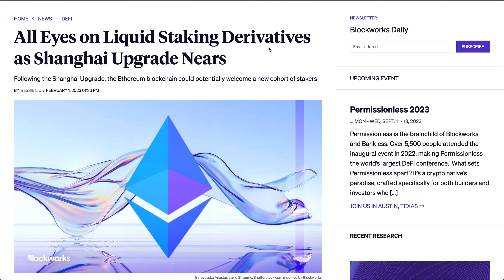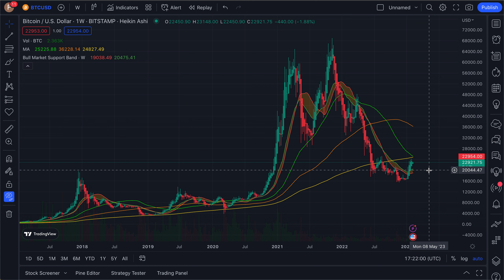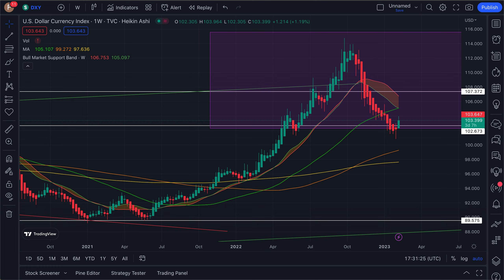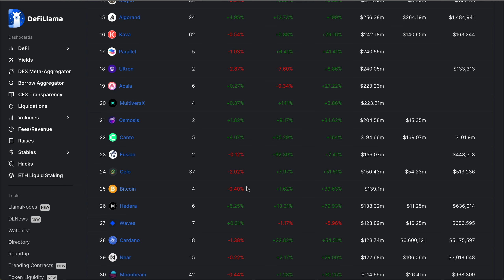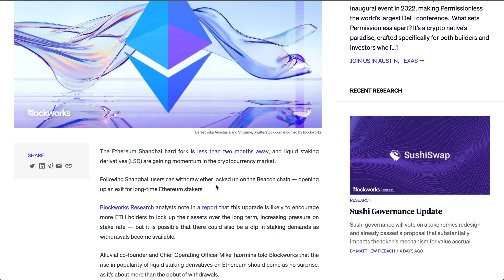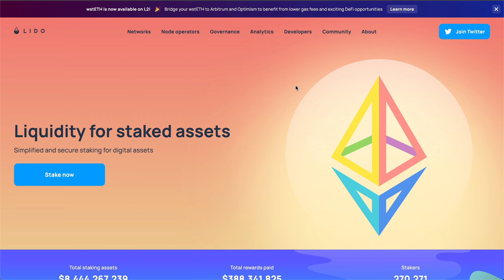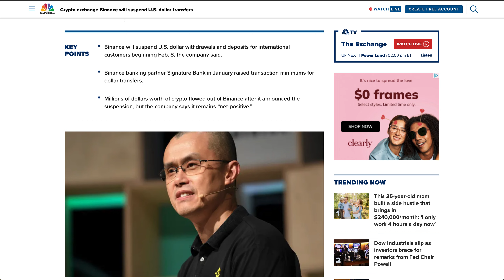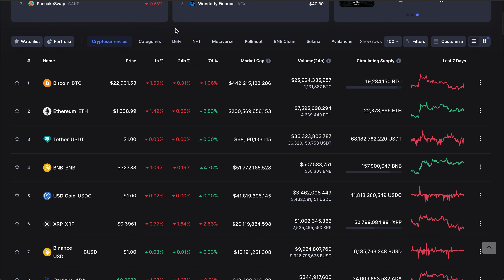BINANCE HALTS USD DEPOSITS & WITHDRAWALS!!! ETHEREUM MAJOR UPGRADE SOON! BTC BNB CRO COIN CRYPTO.COM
What is up investors & welcome back to the Everything Crypto show! As always, I hope you all enjoy :).

Timestamps

0:00 -INTRO/QUESTION OF THE DAY
1:25 -BTC/ETH CHARTS & KEY LEVELS
6:47 -BTC NEWS
12:51 -ETH NEWS
19:43 -BINANCE NEWS